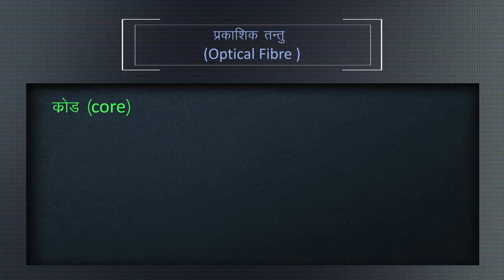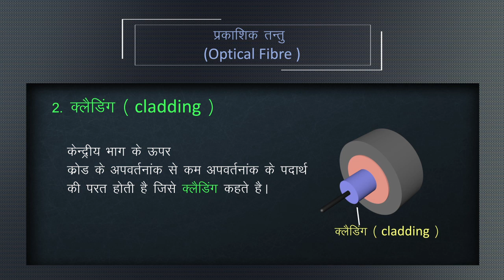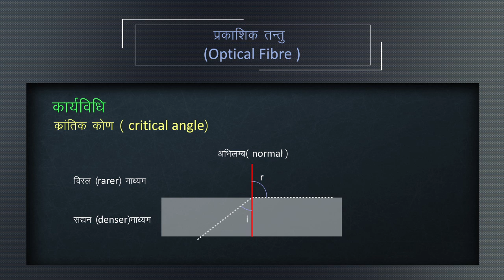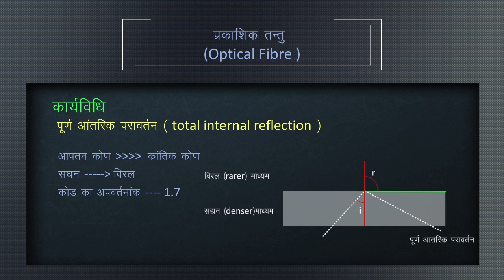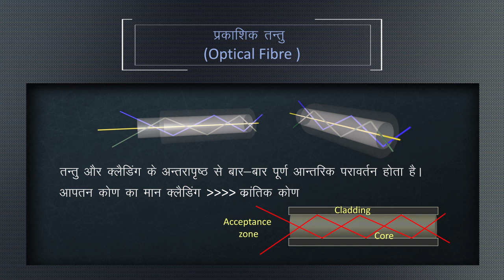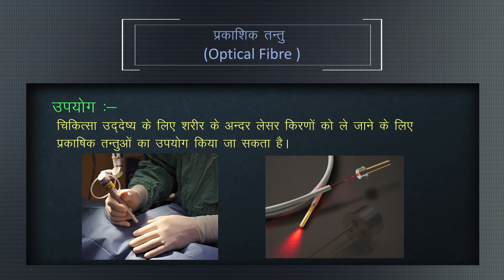Optical fiber प्रकाशिक तंतु